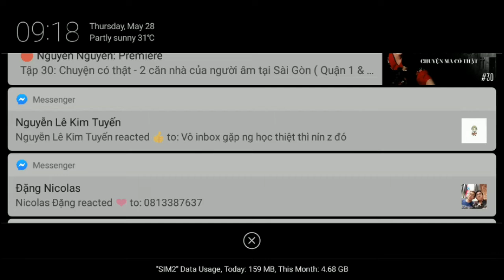(28th May) Chapter 23 - Full Story - New Venue Petisserie - Diner DASH Adventures